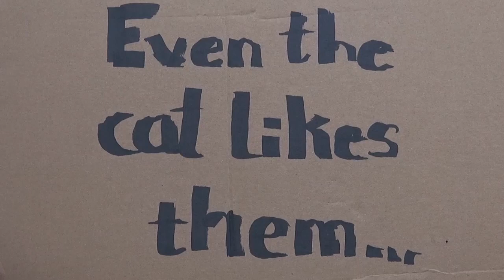Fitzroy Intro Movie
Fitzroy Park Allotments